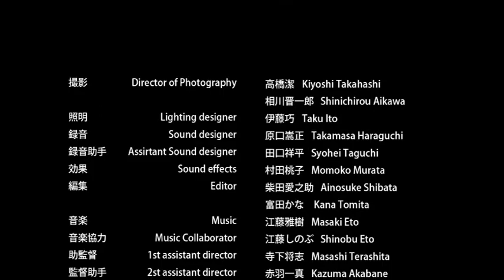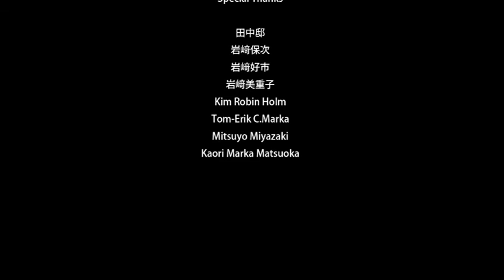【映画フル】髪の毛が・・・ 放射能で汚染された農家で繰り広げられる駆け引き。最後に衝撃の展開が・・・